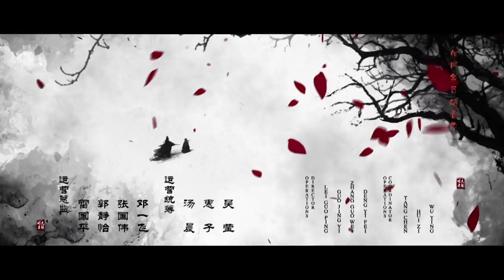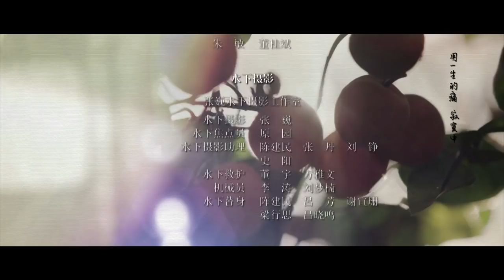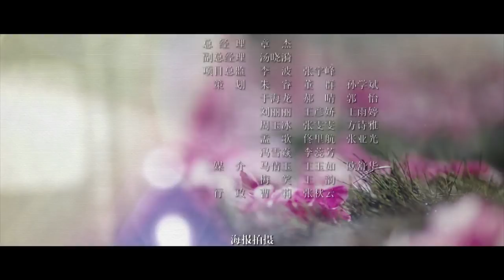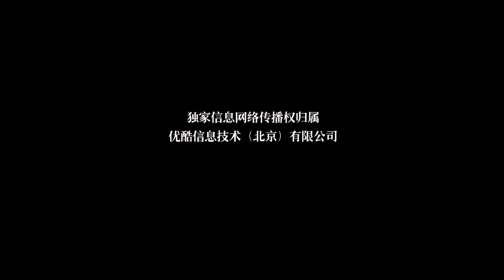【MULTI SUB】《媚者无疆》第30集 血莲教彻底被毁 长安拜别晚媚 Bloody Romance 九霄寒夜暖 | Caravan中文剧场